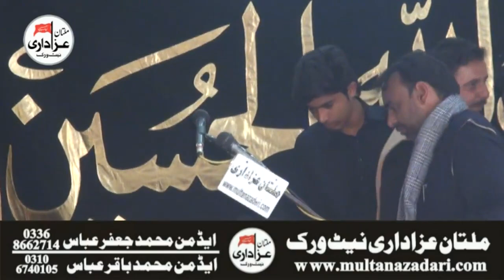Zakir Bilal Hussain Ratta | Majlis 20 Feb 2018 | Imambargah Qasr e Zainab, Jalal Pur PeerWala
Majlis e Aza 20 Feb 2018  | Imambargah  Qasr e Zainab, ShujatPur Jalal Pur PeerWala |